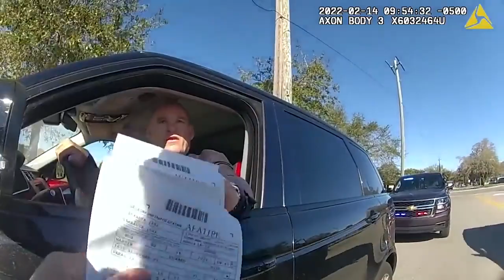😏You know who I am😏'Congressional candidate Martin Hyde threatens cop's career during traffic stop!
All Of Your Daily Up To Date News

Trump Coin (view mobile)
Highest quality craftsmanship. Worthy of any collection. Excellent gift items. Any real patriot would love this coin!